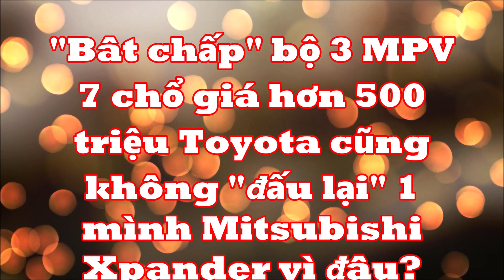Chấp bộ 3 MPV 7 chổ giá hơn 500 triệu Toyota cũng không "đấu lại" 1 mình Mitsubishi Xpander vì đâu?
Doanh số cộng dồn của 3 mẫu xe Toyota Innova, Avanza Premio và Veloz Cross vẫn không thể bằng đối thủ Mitsubishi Xpander trong tháng 8/2022.